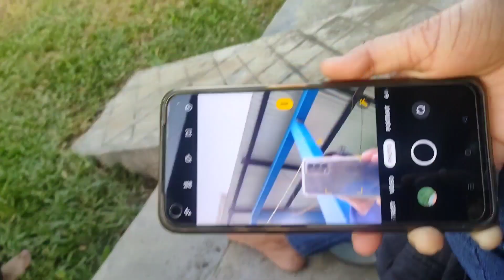new দোকান shop ...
new দোকান shop ... @Tinku_Dhira